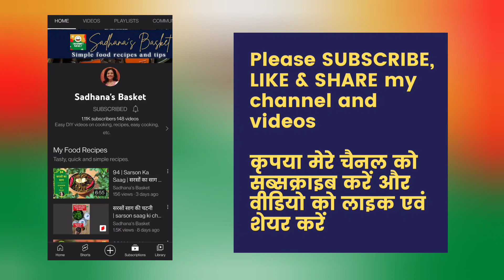95 | Gond ka Halwa | गोंद का हलवा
Gond ka Halwa | गोंद का हलवा

Winter special delicacy
जाड़े के लिए स्पेशल गोंद का हलवा
गोंद हलवा बनाने का आसान तरीका।
Easy to make recipe for making Gond Halwa.

My playlist links are as follows. Click to go the desired playlist of your choice of recipe.
मेरी प्लेलिस्टो के लिंक इस प्रकार हैं। अपनी पसंद की रेसिपी की प्लेलिस्ट में जाने के लिए क्लिक करें।